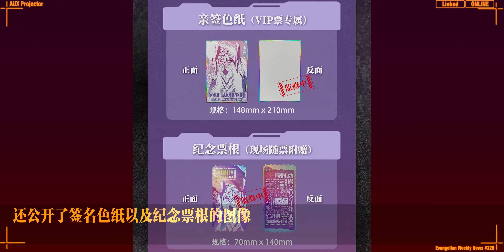【EVA每周新闻】EVASTORE 20周年纪念插图 碇真嗣fufu玩偶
【相关文章】
EVANGELION STORE 20th ANNIVERSARY！TOKYO-01 13周年！在线商店19周年！纪念插图公开！

来自福音战士系列、「碇真嗣」毛绒玩偶登场！

福音战士圣诞蛋糕从2024年10月23日起开始接受预约！！